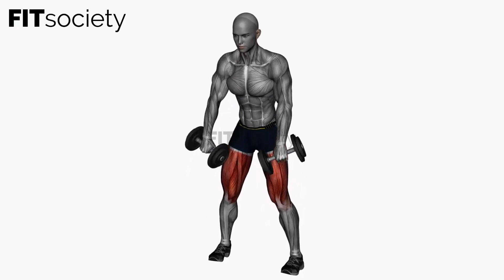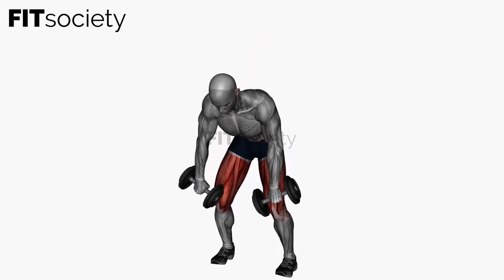Romanian Deadlift Dumbbells - Exercise - Fitness Oefening - Fitsociety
Welcome to Fitsociety, your ultimate destination for fitness and wellness! In this video, we bring you an invigorating exercise that targets your posterior chain and helps you build strength and stability: the Romanian Deadlift with Dumbbells.

The Romanian Deadlift is a fantastic compound movement that primarily engages your hamstrings, glutes, and lower back muscles. By incorporating dumbbells into this exercise, you add an extra challenge to your training routine, allowing for greater muscle activation and development.

To perform the Romanian Deadlift with Dumbbells, start by standing with your feet shoulder-width apart and a slight bend in your knees. Hold the dumbbells in front of your thighs with a neutral grip. Keep your core engaged, chest lifted, and shoulders back throughout the movement.

Next, hinge at your hips, pushing your glutes back as you lower the dumbbells towards the ground. Maintain a slight bend in your knees while ensuring that your back remains flat and your spine aligned. Feel the stretch in your hamstrings as you lower the weights, but avoid rounding your back or letting your shoulders slump forward.

Once you feel a gentle stretch in your hamstrings, engage your glutes and hamstrings to return to the starting position. Squeeze your glutes at the top of the movement to fully activate your posterior chain. Repeat for the desired number of repetitions, focusing on maintaining proper form and control throughout the exercise.

The Romanian Deadlift with Dumbbells is an excellent exercise for improving your hip hinge mechanics, strengthening your posterior chain, and enhancing your overall athletic performance. It is also a versatile movement that can be modified to suit different fitness levels and goals.

Whether you're a beginner looking to build a solid foundation or an experienced lifter aiming to increase your strength and muscle definition, the Romanian Deadlift with Dumbbells is a valuable addition to your workout routine.

Remember, proper form and technique are crucial for maximizing the benefits of this exercise while minimizing the risk of injury. If you're new to this movement, we recommend working with a qualified fitness professional to ensure you perform it correctly.

By doing so, you'll stay updated with our latest fitness content, exercise tutorials, and wellness tips.

Together, let's inspire and support each other on our fitness journeys.

For more exercise tutorials, workout routines, and fitness resources, visit our YouTube channel or our We have a wide range of exercises and training programs designed to help you reach your fitness aspirations.

Thank you for choosing Fitsociety as your trusted fitness partner. We're thrilled to be a part of your fitness journey, and we look forward to guiding you towards a healthier, stronger, and more confident version of yourself.